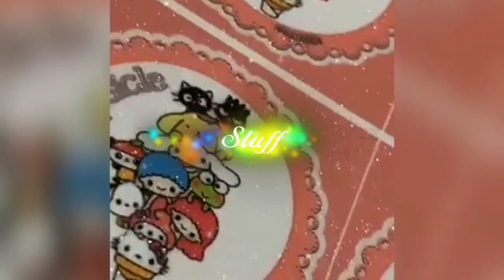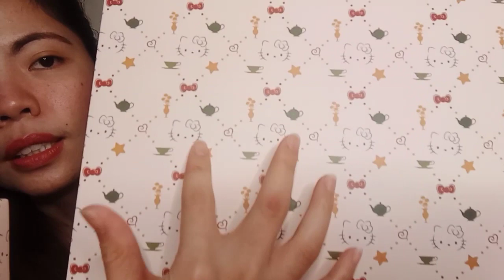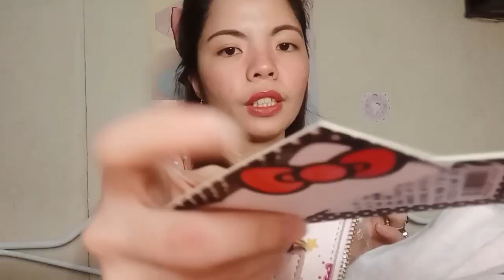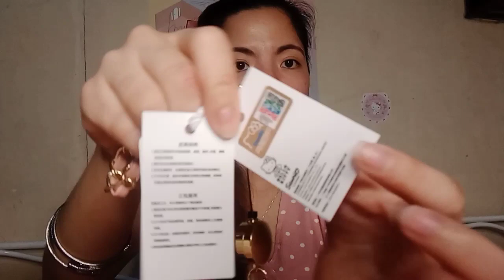Hello Kitty Sac and Sachet Pink Collection Bag Set (Unboxing)